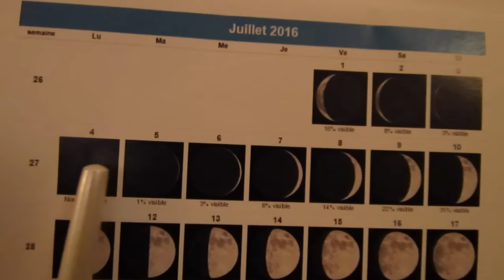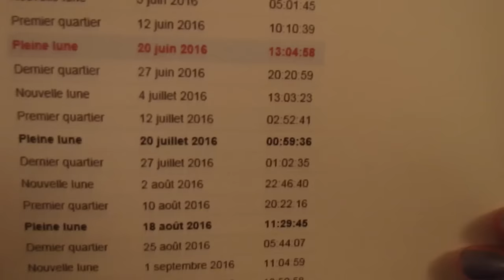☆ ASMR Cosmic ☆ Jeu de role Voeux de Nouvelle Lune - Chuchotements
CLIC EN DESSOUS *** Y'a plein d'infos ! *** Vidéo Asmr, de relaxation, à écouter avec écouteurs ! Je vous propose un jeu de rôle pour vos voeux de Nouvelle Lune. J'espère que cette vidéo pourra vous détendre, et peut être vous endormir.
Merci encore à tous pour vos dons qui m'aident à améliorer ma chaine

Je vous embrasse et prenez soin de vous!
Sandra